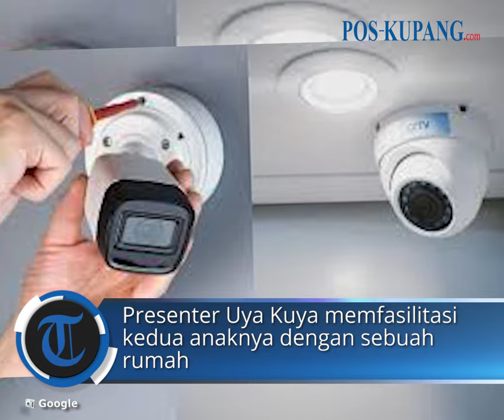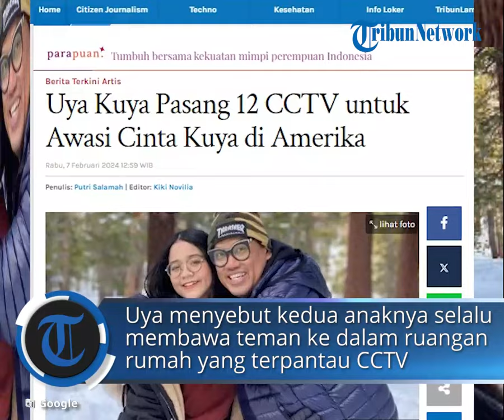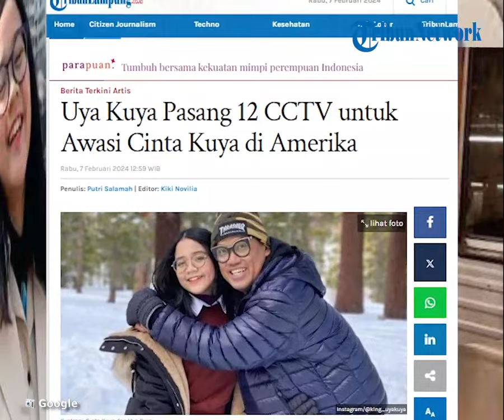Uya Kuya Pasang 12 CCTV untuk Awasi Cinta Kuya di Amerika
POS-KUPANG.COM - Presenter Uya Kuya memfasilitasi kedua anaknya dengan sebuah rumah.

Untuk memperketat penjagaan karena jarak yang sangat jauh, Uya Kuya memasang 12 CCTV di rumahnya tersebut.

Dikatakan Uya, awal-awal ditinggal anaknya, ia hampir tiap jam memantau CCTV dari ponselnya.

Penulis : Putri Salamah /TribunLampung.co.id
Editor  : Kiki Novilia/TribunLampung.co.id
Video Edito : Lenny